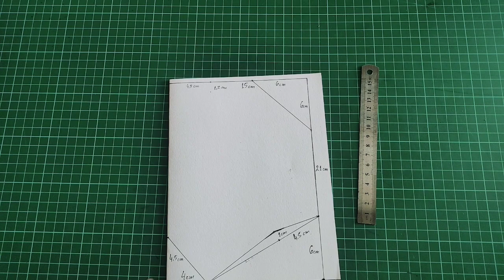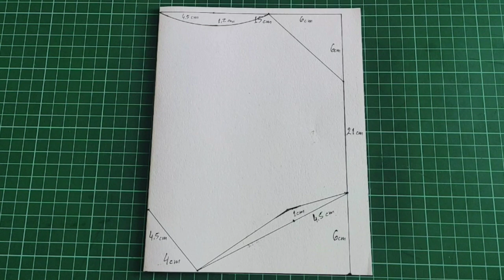3D Mask New Design for Men| Extra Large Size | Printable Pattern 👇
Making a 3D face mask at home is fast and easy to do. We can create the homemade mask according to our wishes.  With a simple 3D face mask pattern, we can make
our own mask by following the tutorial in this video. This video is suitable for beginners, because it is easy to follow. If you don't have a sewing machine, you can do hand sewing.

NB:
Because everyone has different sizes, if the pattern in this video is not fit you.  You can modify the size of the mask to make you more comfortable.

Thank you very much for your appreciation.